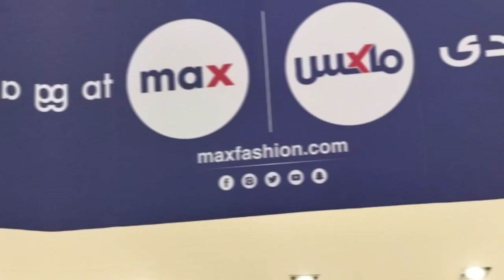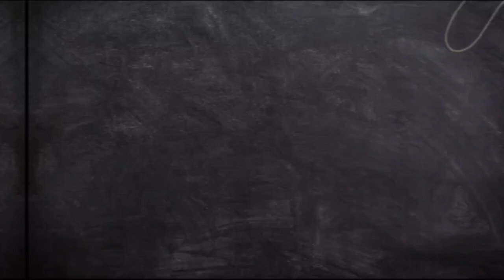Rainy Day In Oman | Mian sahab K Liye Pakory Bnaye | Abbu K Liye Shopping Ki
Mian sahab k liye pakory bnaye and we both enjoy pakory together and had great time in lovely weather and then we went for some shopping for my father in law and buy some stuff for him.